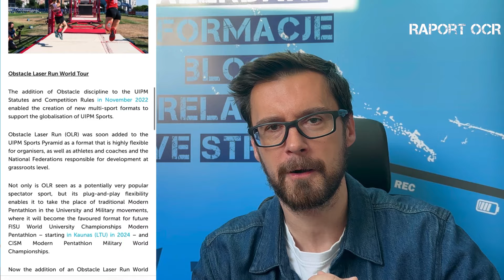Raport OCR s02e07 | Jan Tatarowicz wygrywa Ninja Warrior Polska | wyjątkowy Hyrox Berlin | OCR news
Partnerem Raportu OCR jest Vitarade - marka suplementów dla sportowców.
0:00 - Wstęp
0:17 - Jan Tatarowicz Ninja Warrior
1:50 - Wyniki ARM Race Toruń
5:04 - Obstacle Laser Run
6:05 - Najbliższe zawody